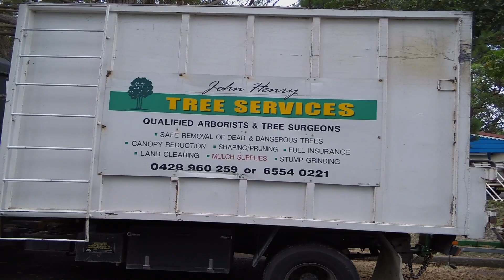John Henry Tree Service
John Henry Tree Services operate on the Mid North Coast of NSW. Aided by Great Lakes Cranes.
(Click HD 1080p)